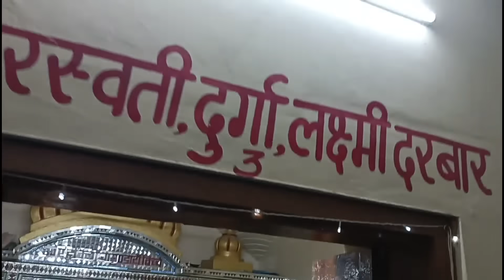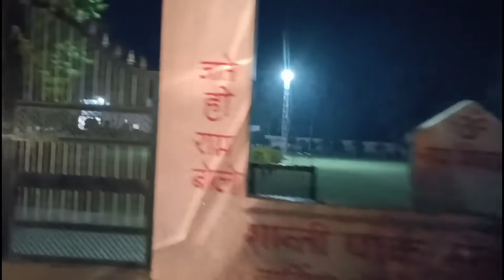Raat ko Mandir pahuch gay